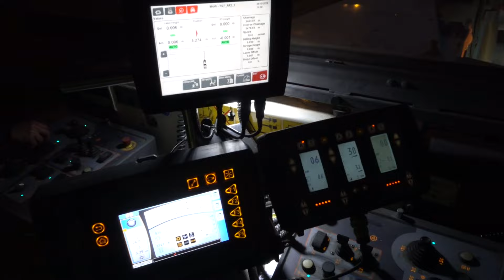Asfaltointi- ja jyrsintyöt koneohjauksella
Asfalttikallio, PK-Mittaus ja leica geosystems:sin yhteisprojekti VT7 asfaltoinin uusimisesta koneohjauksen avulla.

ELY-keskus on tilannut työn koneohjauksella tehtävänä ja tarkoituksena säilyttää vanhat kerrokset sekä tasoittaa epätasaisuudet suunnitellusti pitkällä matkalla Finmap Infran tasaussuunnitelman mukaan. Silmämääräisesti työ olisi mahdoton tehdä varsinkin kun työ tehdään yö aikaan.